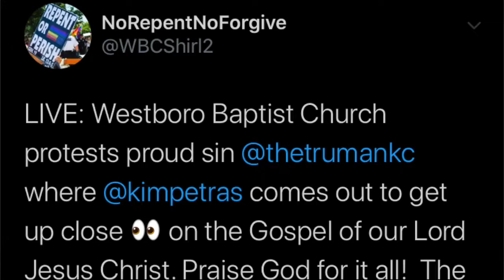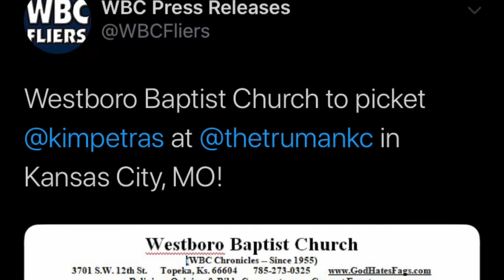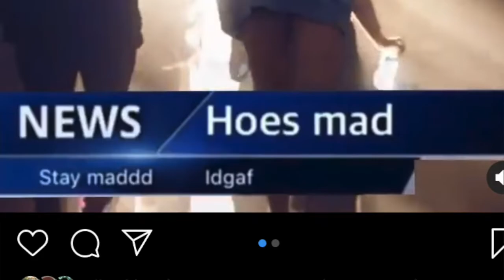Kim Petras Trolls the Haters!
Kim Petras trolled the haters at the Kansas City stop of her Clarity Tour. The hate group/cult Westboro Baptist Church decided to protest outside of Kim's show and she showed them how unbothered she was! I share my thoughts on the moment!